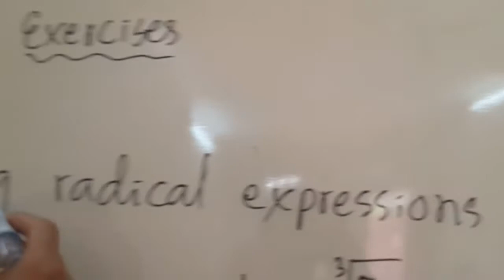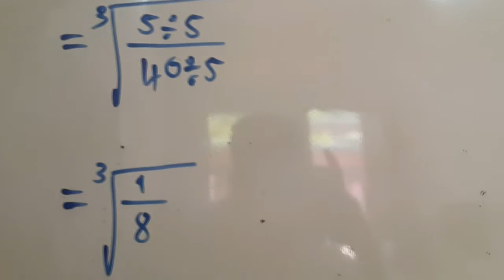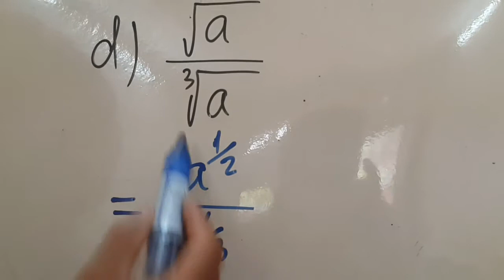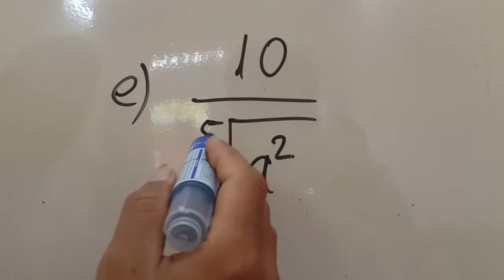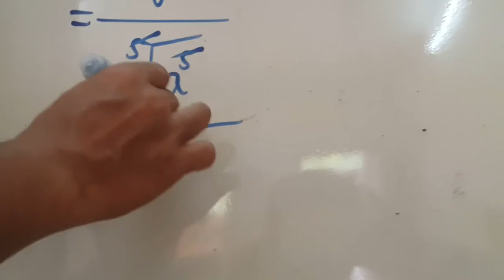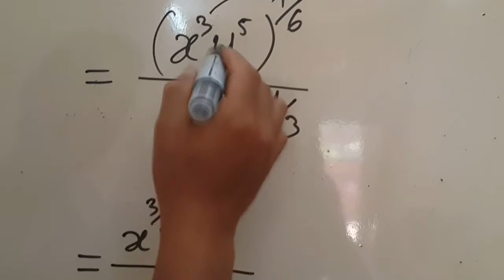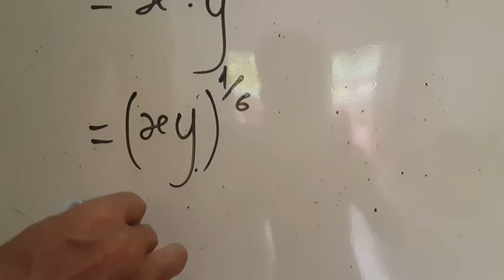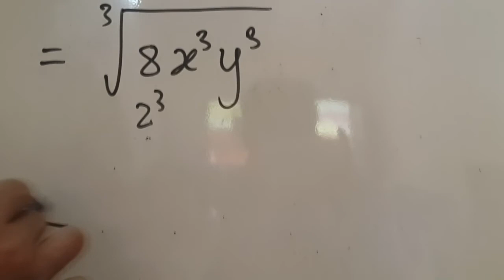Radical part 8-រ៉ាឌីកាល់ ភាគទី៨